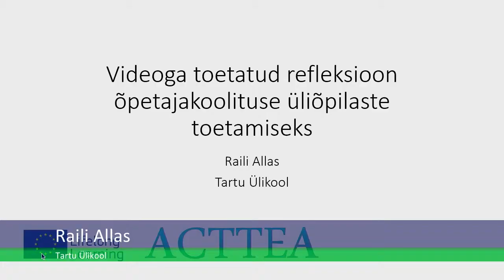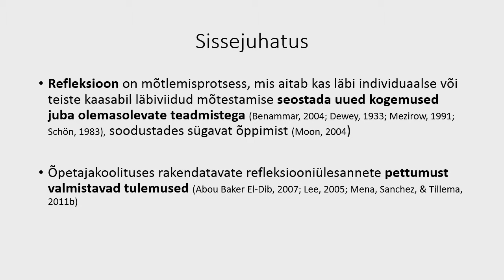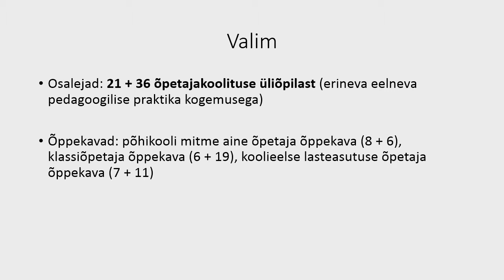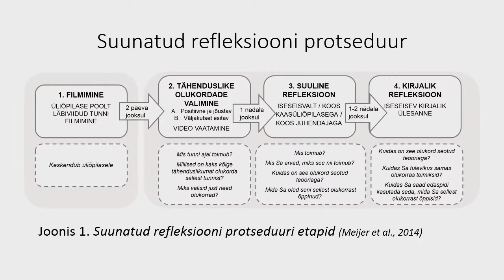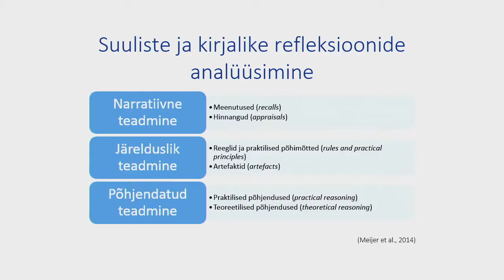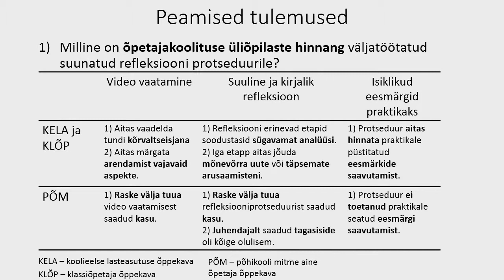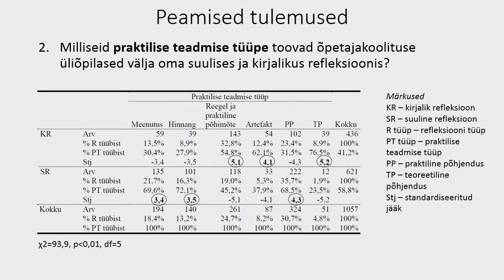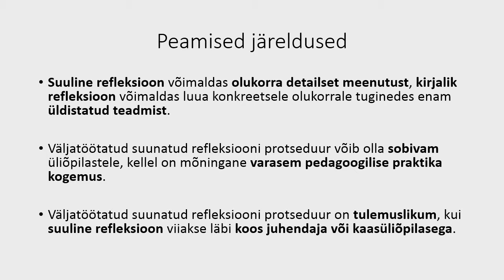Raili Allas - Videoga toetatud refleksioon